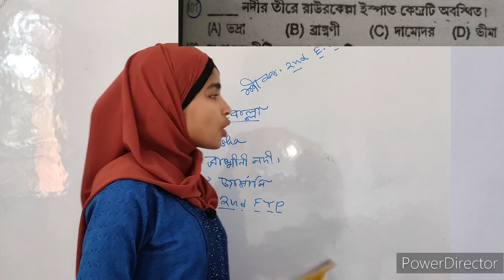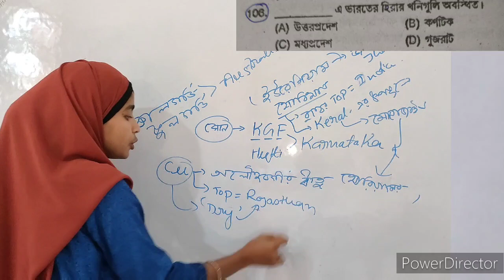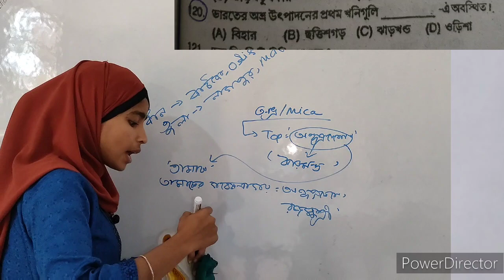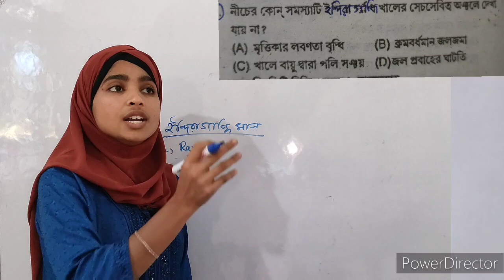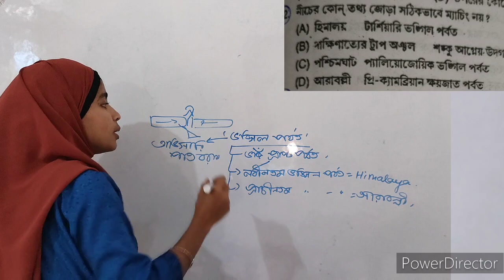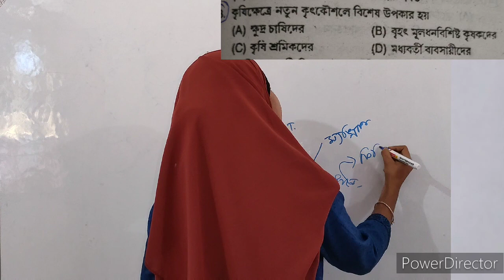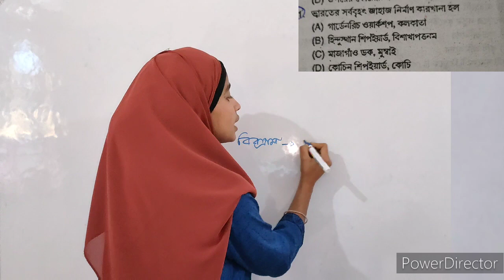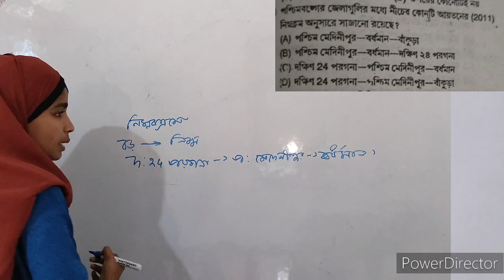WBCS 2014 Priliminary Geography Question Answer Discuss By R.I Ma'am || Indian Geography for WBCS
WBCS 2014 PRILIMINARY GEOGRAPHY QUESTION ANSWER DISCUSS || Indian Geography for WBCS/SLST | By RUNU YEASMIN @astaticeducation4418

West Bengal geography for SLST PT

Indian Polity For SLST PT

Astatic Education
AstaticEducation

Booklist for SLST PT Preparation By S.Sk
SLST PT GEOGRAPHY BOOK
SLST PR BEST BOOKS 2023
SLST PT ENGLISH BOOK
SLST PT BEST BOOK
SLST PT Book PDF
SLST PT BOOK PDF DOWNLOAD
SLST PT BOOK REVIEW
SLST PT Preparation
SLST PT GK Preparation
SLST PT GK MCQ Preparation
SLST PT online class
SLST PT online
SLST PT Class online
SLST PT
WBSSC SLST
WBSSC SLST PT
WBSSC SLST PT Preparation
WBSSC SLST PT GK classv
WBSSC SLST
WBSSC
SSC SLST PT Preparation
SSC SLST PT
SSC SLST PT GK
SSC SLST PT online class
SSC SLST PT Gk Class online

SLST PT BOOK
SLST PT GEOGRAPHY
SLST PT CLASSESS
SLST PT CLASS
SLST PT QUESTION PAPER
SLST PT MCQ
SLST PT SYLLABUS
SLST PT 2021
SLST PT 2022
WB SLST PT PREPARATION
What is SLST ? what is Wbssc SLST?
What is the official website of West Bengal School service commission?
What is the Qualification of Slst preliminary preparation teacher ?

West Bengal Geography for WBCS PRELIMS/WBP SI/Constable/SSC Group-C || Physiography  of West Bengal
By S.Sk

: Mountain Ranges of India for Upper primary Tet, WBSSC PRELIMINARY TEST PT  , SLST PT CHEMISTRY Questions. It will help you in your WBPSC, WBCS,RRB NTPC,WBP SI and CTET Exam